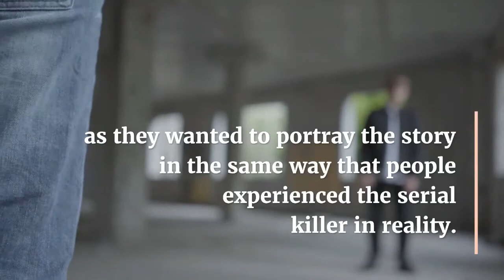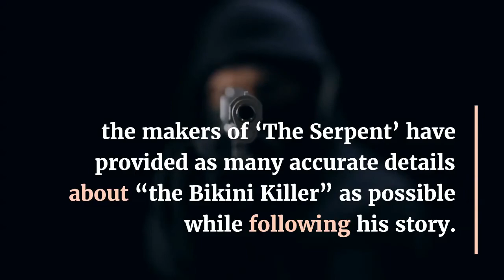The Shocking True Story Behind The Serpent, Explained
‘The Serpent’ is an 8 part mini-series starring French actor Tahar Rahim as the notorious fraudster and serial killer Charles Sobhraj. Following his exploits in Bangkok and other Asian countries frequented by western backpackers in the 1970s, the show switches back and forth, showing us what leads to the execution of the violent murders committed by Sobhraj and his associates. With a story based on one of the most notorious murderers and fraudsters alive, we wanted to know just how much of the series is based on true events and how much of it has been fictionalized. Here’s what we found out.